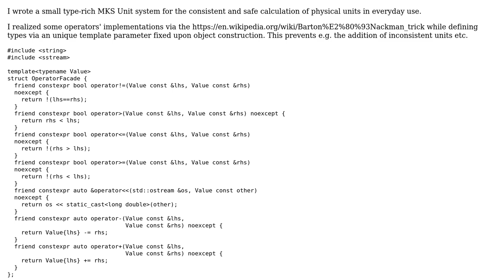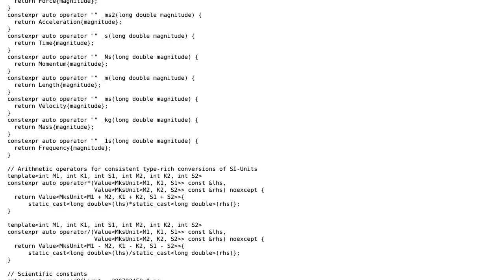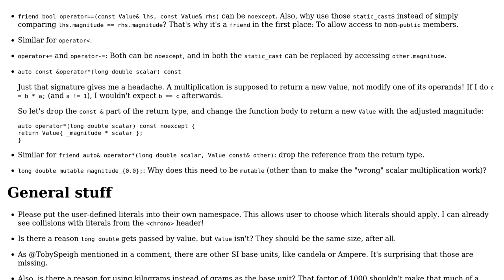Code Review: SI type safe unit calculations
With thanks & praise to God, and with thanks to the many people who have made this project possible! | Content (except music & images) licensed under CC BY-SA | Music | Images & others | With thanks to user hoffmale user CD86 user 200_success and the Stack Exchange Network Trademarks are property of their respective owners. You are responsible for your own actions.